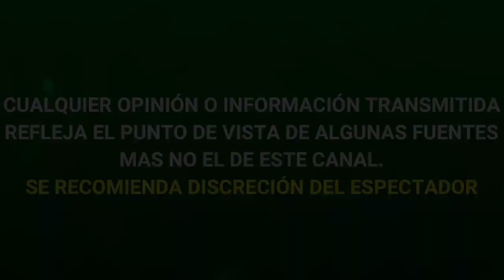público de EXATLÓN piden la SALIDA de Pato Araujo tras insultar a compañera